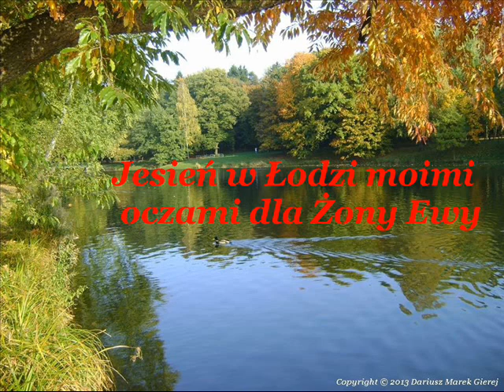Jesień w Łodzi moimi oczami dla Żony Ewy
Jesień w Parku im. Adama Mickiewicza, zdjęcia Dariusz Marek Gierej

Park rozciąga się wzdłuż doliny rzeki Sokołówki. Jest to zabytkowy park łódzki o charakterze pejzażowym. Stawy, szata roślinna i dobrze zaprojektowane alejki, umożliwiają nie tylko spacery, ale również jazdę na rowerze.

Fotografiom uroku dodają odbicia w wodzie. Jest to szczególne miejsce dla fotografów, którzy zamykają w kadrze pejzaże.

Zdjęcia zostały wyróżnione przez redakcję Nasze Miasto pl